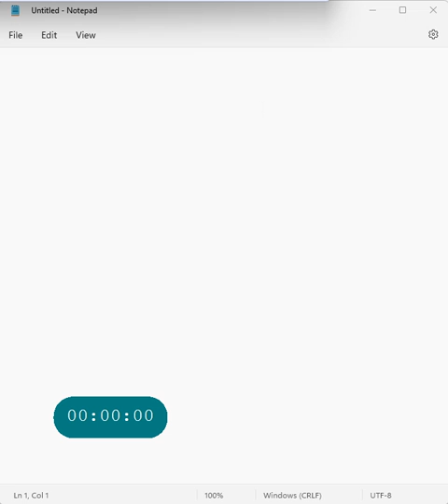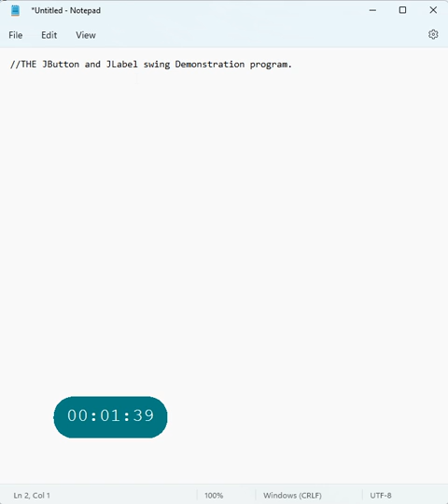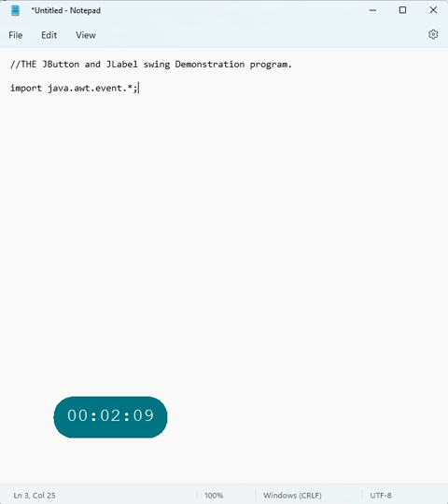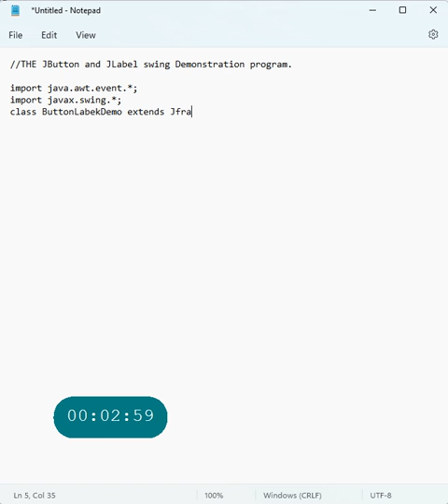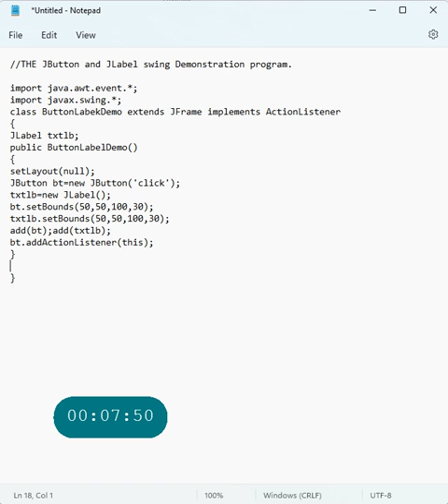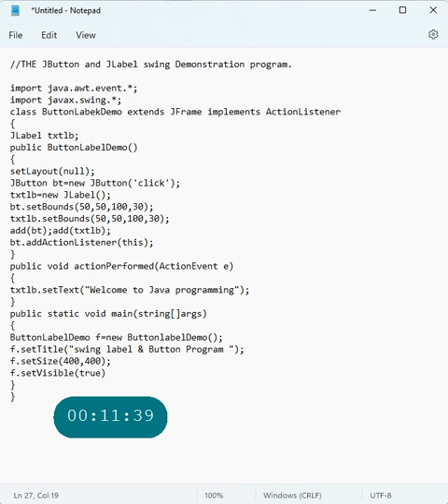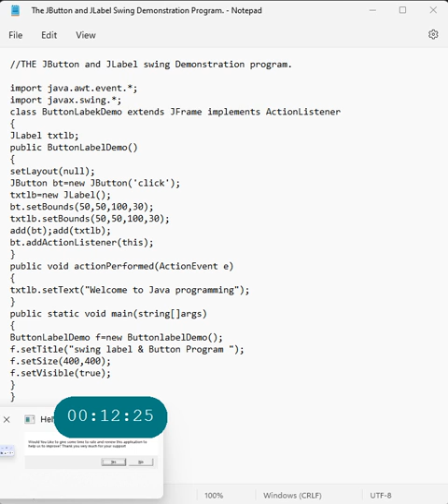The JButton and JLabel Swing Demonstration Program. Programming Language: Advanced Java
Programming Language: Advanced Java
Programs Category: Swing
The output of this code has been uploaded in next video